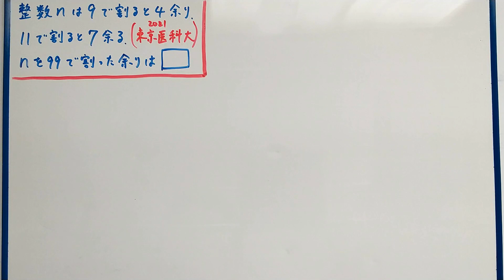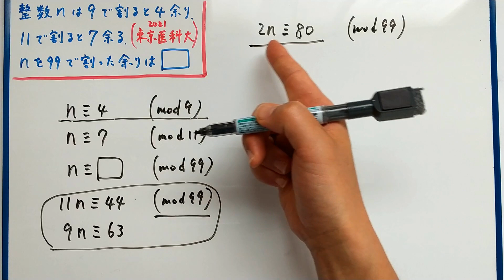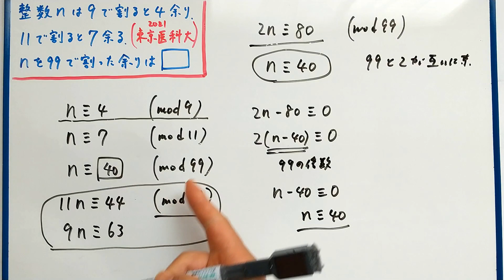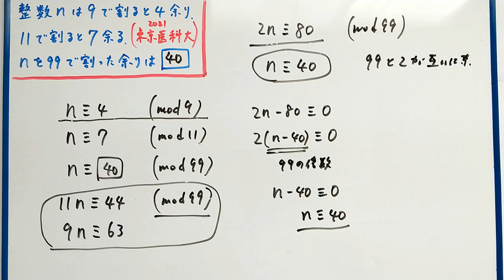【東京医科大2021】余り 合同式mod を使って求める！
合同式を使って余りに関する問題を解いています。